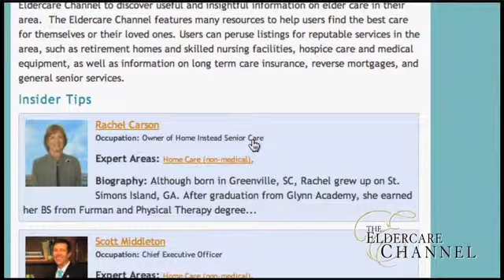Edited Lbintro 032111